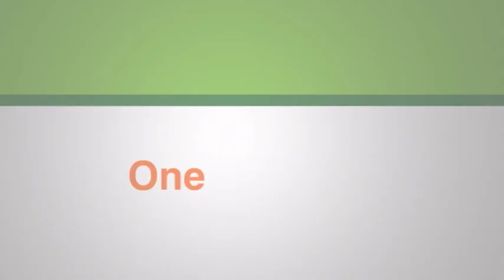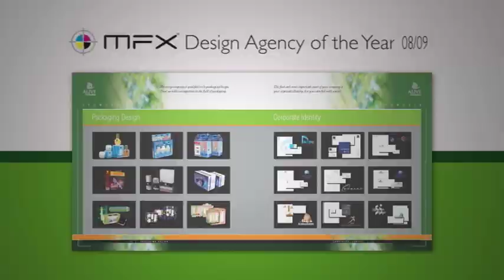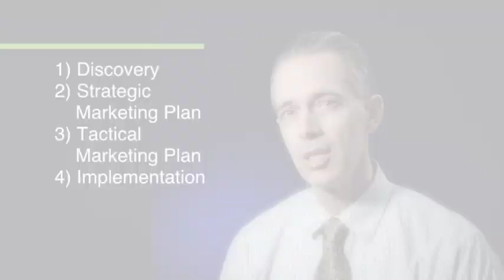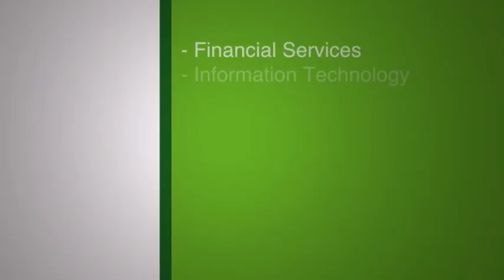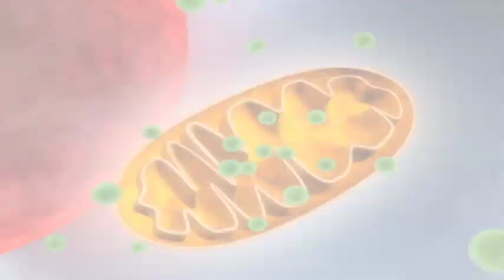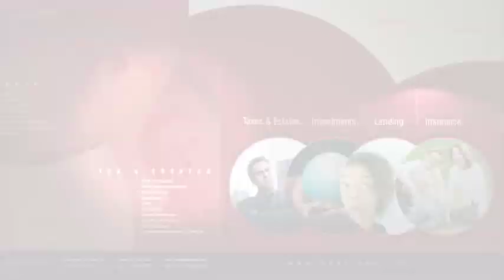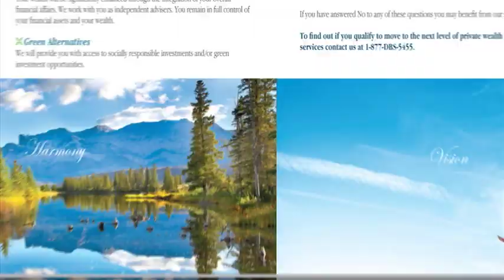Branding Company Toronto, Experienced, Talented. We deliver Results. (award winning team)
Toronto Branding Company with visual problem solvers and strategic thinkers for all your marketing & promotional needs. Full service Branding Company in Toronto. Javad Ahmadi, Alive ProStudios